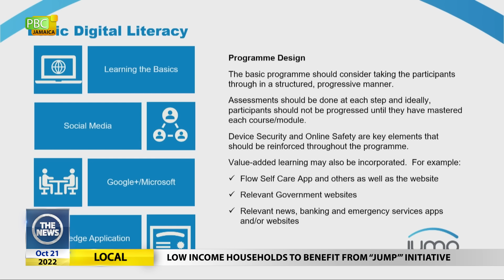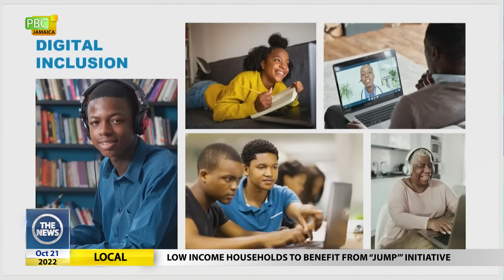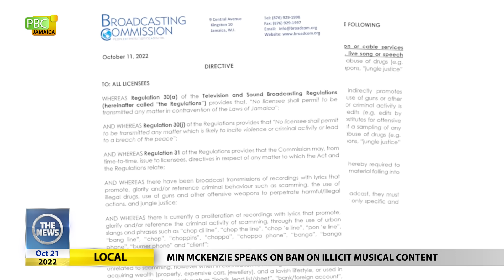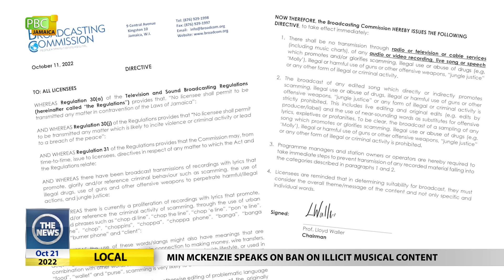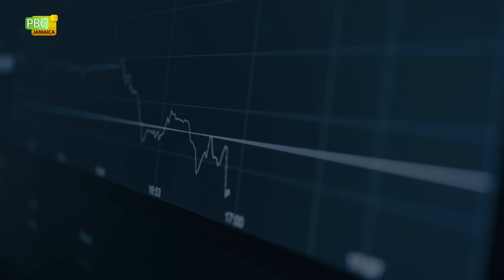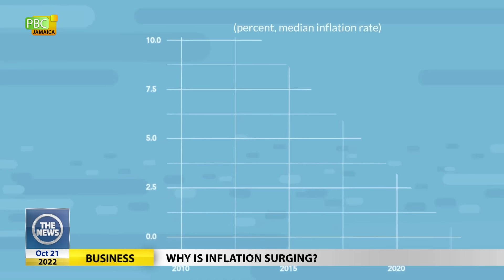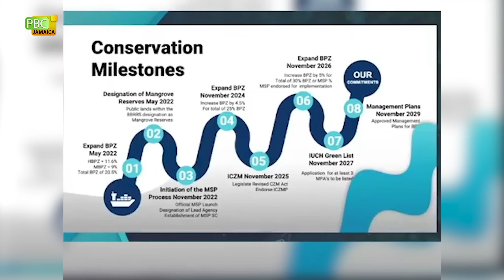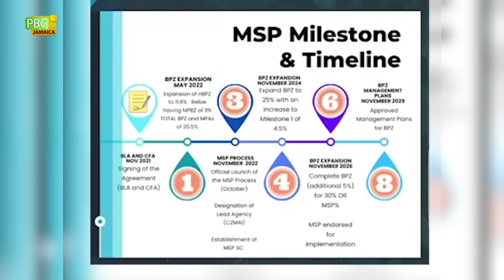The News- October 21, 2022